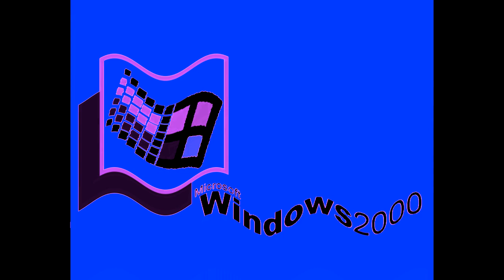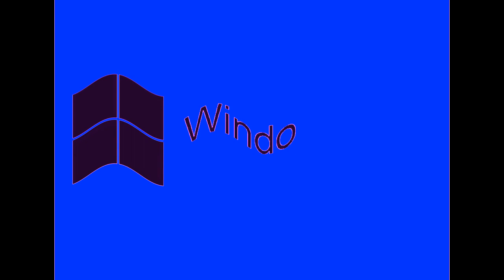All Windows Animations From MS Paint Updated V2 in Chorded in Crying